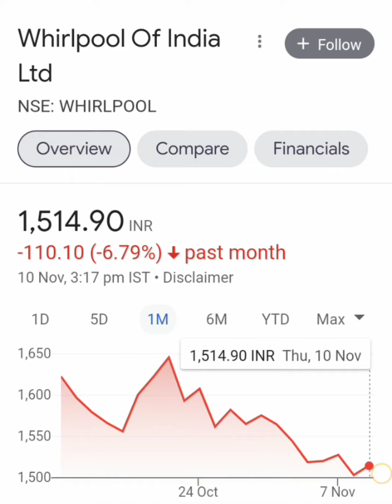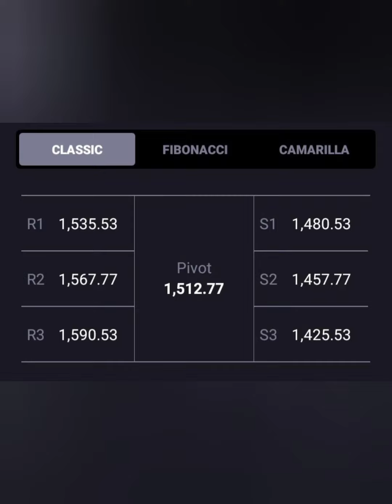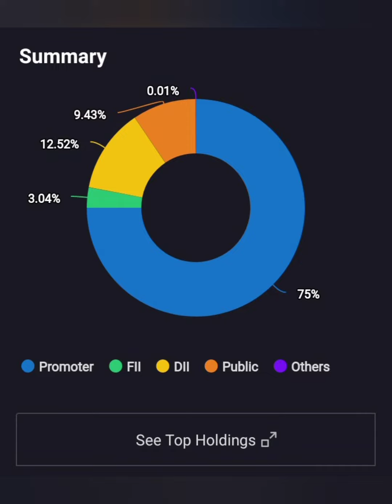💥Whirpool Ltd Share💥||🔥आ गयी धमाकेदार News🔥 || आगे Kya करें ||🤔BUY HOLD SELL